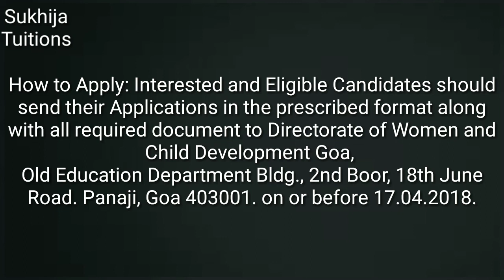Govt Job recuirment Anganwadi helper and workers 2018.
Hello dosto..

Assi bs education base he video leke aya karage..

So sannu support krde rhio.
Pyar dinde rhio.

Share kro.